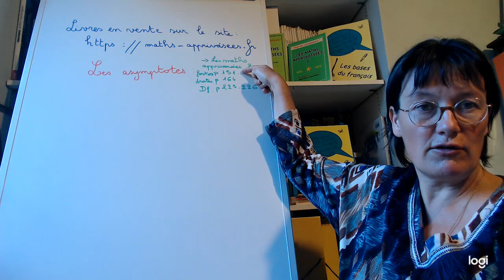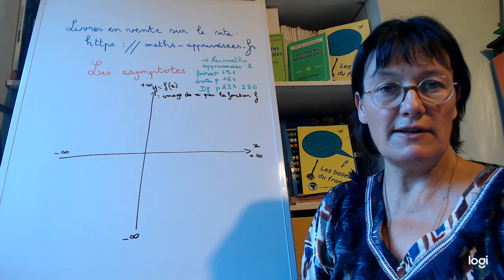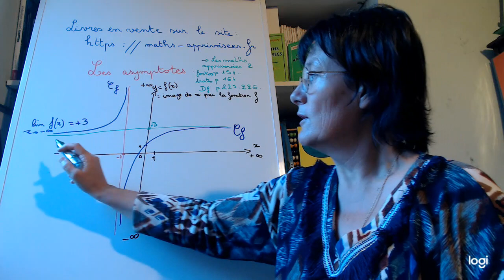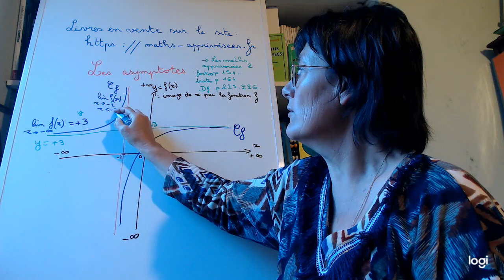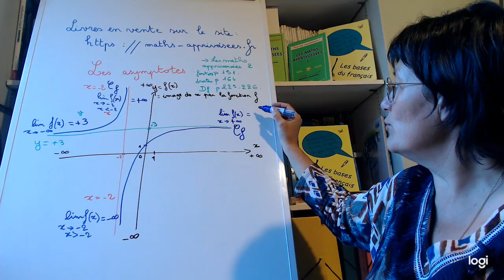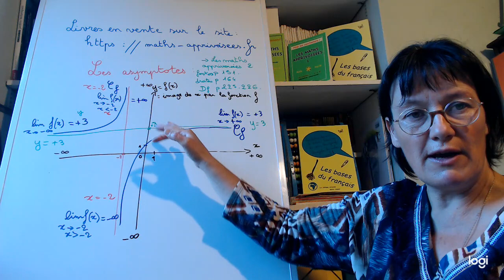La compréhension du mot ' asymptote '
Nous vous présentons l'asymptote.
Droite qui sert de 'tuteur' à la fonction.
Elle s'appuie sur cette droite sans jamais la dépasser.
Pour avoir les bases et comprendre facilement, il est conseillé d'acheter le livre ' Les maths apprivoisées 2 ' en vente sur le